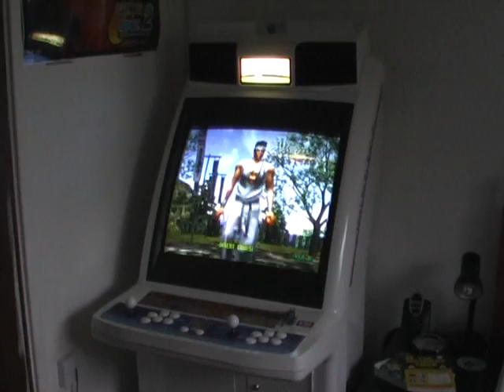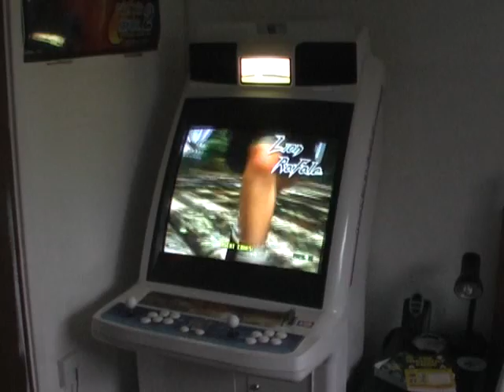Sega Naomi 2 Virtua Fighter 4: Final Tuned on Capcom Impress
Intro for VF4:FT on the Capcom Impress Candy Cab!